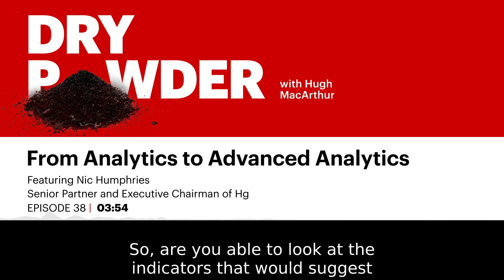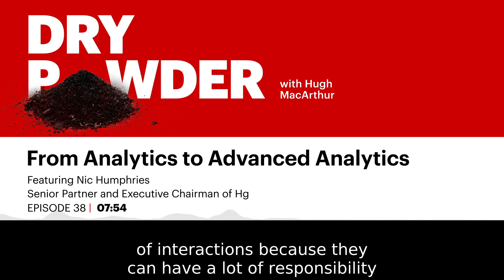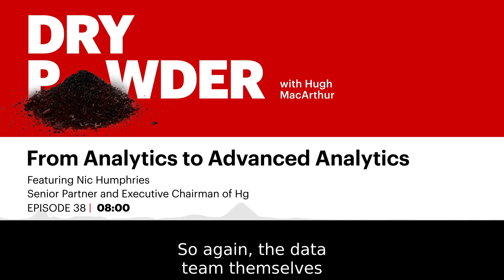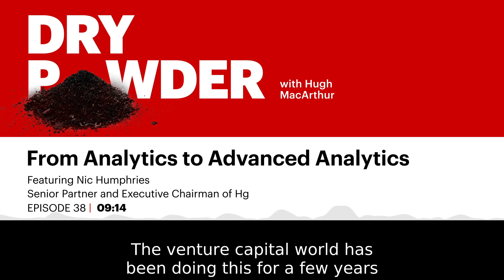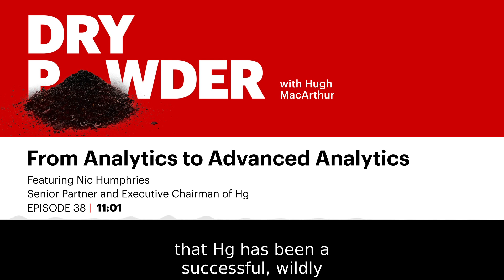From Analytics to Advanced Analytics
In Episode 38 of Dry Powder, HG's Nic Humphries joins Hugh MacArthur for the second of a two-part discussion on the importance of advanced analytics, AI, and machine learning in investing.